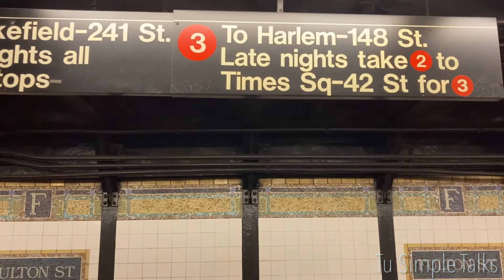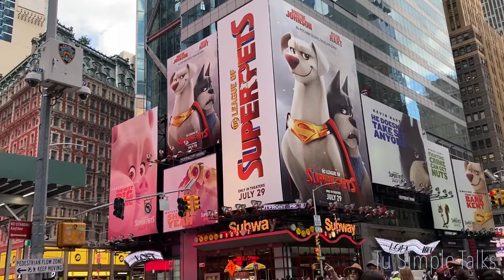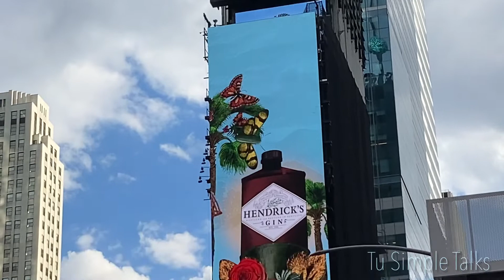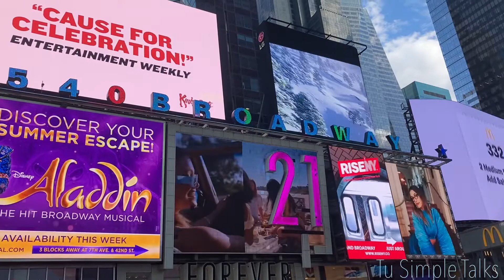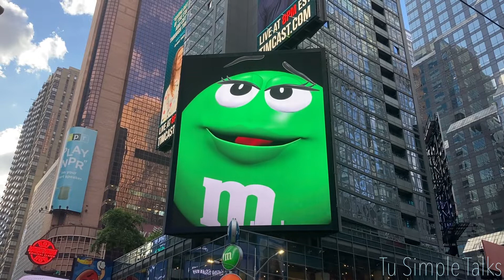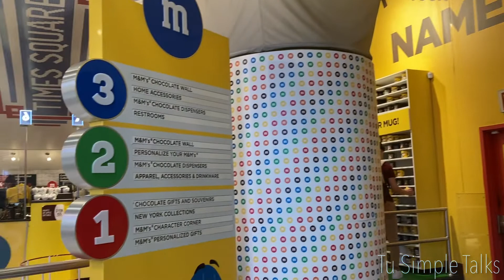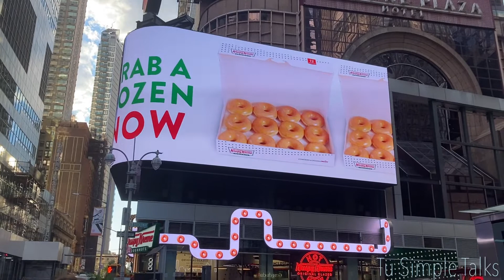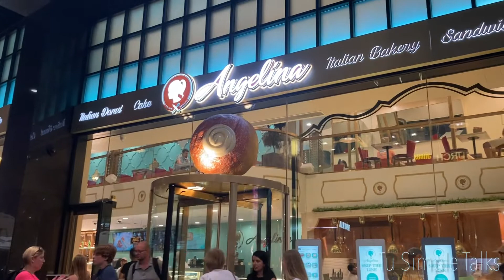Longacre Squareఅని పిలిచేవారట |Time Square Ball Dropping Event చూడగలమా?Time Square - New York City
Time Square - New York : You will find people 24 x7. Time never stops.